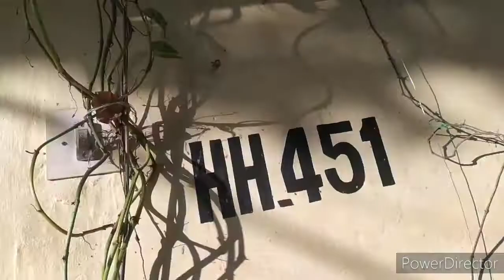🌺कितना भी साफ करो काई लग ही जाती है ll mera subha se shaam tak ka routine ll 😊